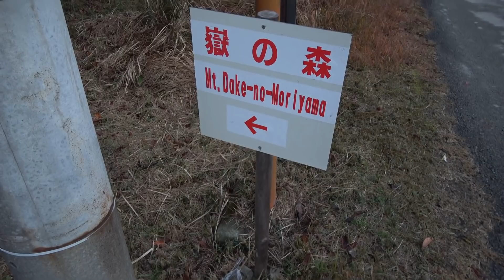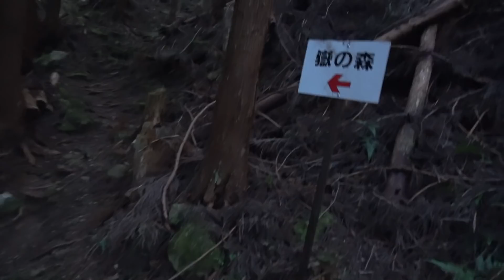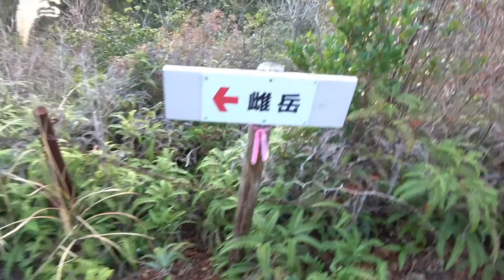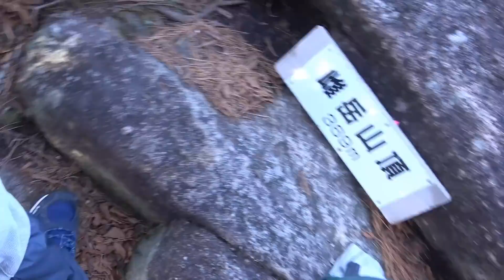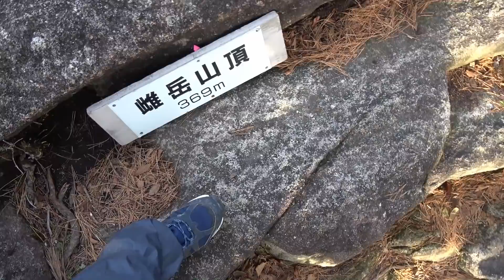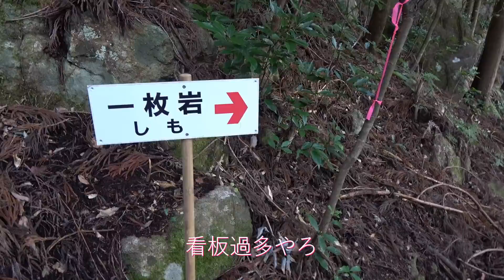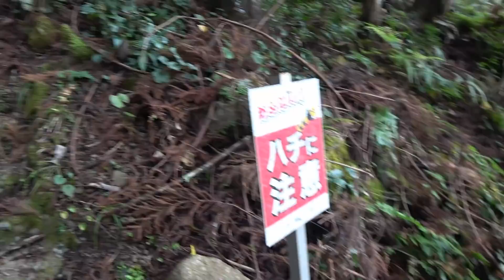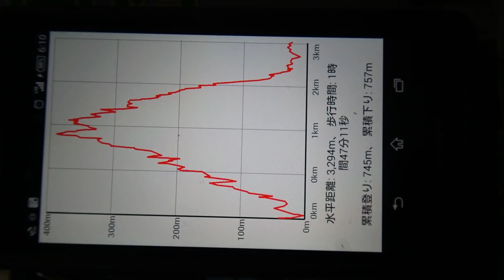嶽の森 雄岳・雌岳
古座川の一枚岩の対面にある嶽の森（嶽ノ森山）。標高300mちょっとですが双耳峰の岩峰で歩いて面白いコースでした。